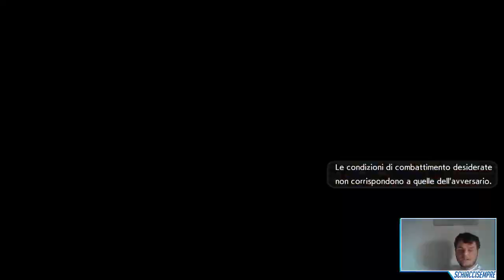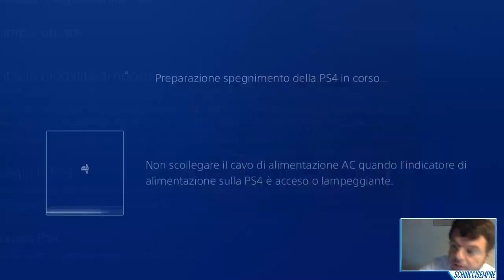Dragon Ball FighterZ feat SchiacciSempre: guida ai nuovi DLC! (Vegeth Blue e Zamasu Fuso)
SchiacciSempre ci guida alla scoperta dei nuovi DLC di Dragon Ball FighterZ, tra cui Vegeth Blue e Zamasu Fuso.